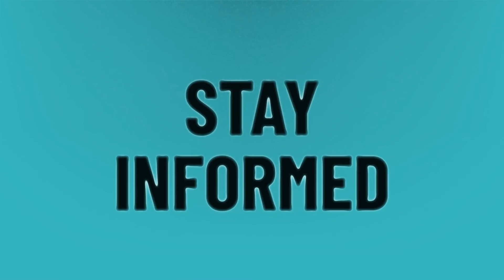How does your stomach feel at 6 months pregnant?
6 Months Pregnant • How does your stomach feel at 6 months pregnant?